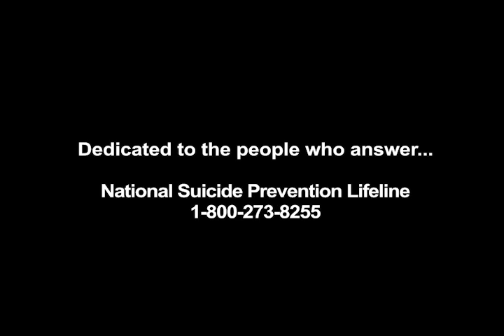Happy Birthday Ron & Missing Mabel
HAPPY BIRTHDAY RON features Doyle Haverfield and Christie Courville in a story that warms the heart and gives us plenty to think about. It was a festival selection at the First Friday Film Festival. MISSING MABEL is a showing of one of Mabel Normand's early films with Charlie Chaplin. Mabel was the queen of silent films for many years. Her contributions and talent are legendary.

Venue: Stray Cat Film Center

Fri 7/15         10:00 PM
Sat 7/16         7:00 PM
Sun 7/17 8:30 PM

The 18th annual KC Fringe Festival back with live performances July 15-31st.  This 15 day art explosion features over 400 participating artists, in 13 different venues, with 56 productions, 23 visual artists, 3 films and more than 289 opportunities to find your Fringe this year. It’s is your chance to celebrate support local, national and international performing and visual arts. There’s something for everyone! KC Fringe Festival runs July 15-31st. Tickets and full schedule available at KCFringe.org